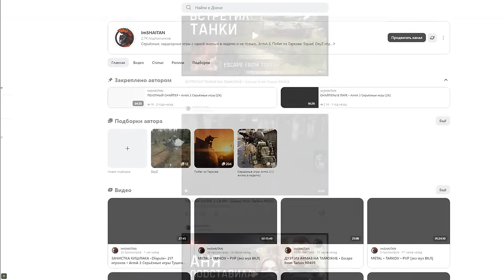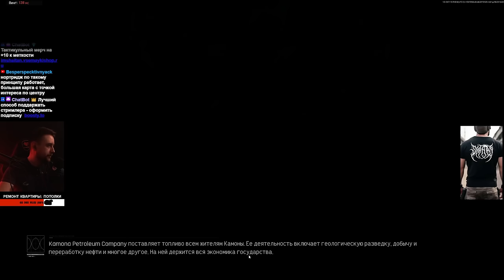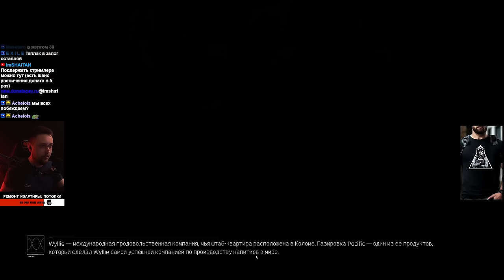РЕЙД НА 3 МИЛЛИОНА • Arena Breakout: Infinite №6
На борту:
Ковёр • Razer Goliathus
Мониторы • 27" Samsung Odyssey G52A
Микрофон • Samson Meteor
Руль • Flashfire WH-2304V